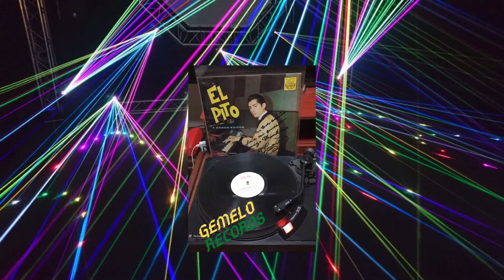Alfredo Linares y Sonora - Descarga (Signed)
ALBUM: El Pito
Disco Promocional
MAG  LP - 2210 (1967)